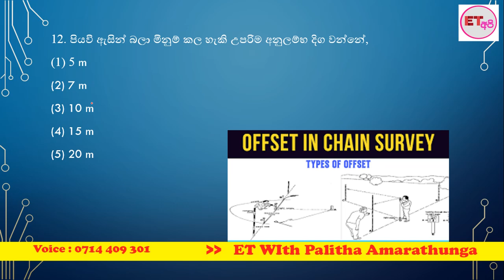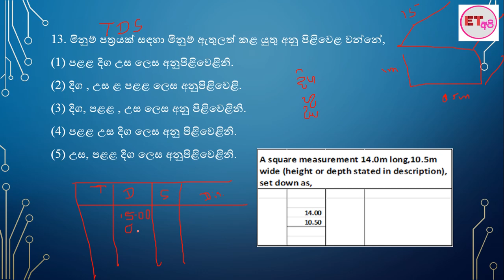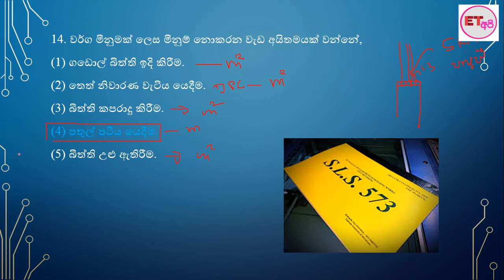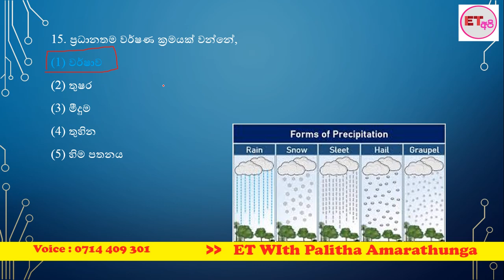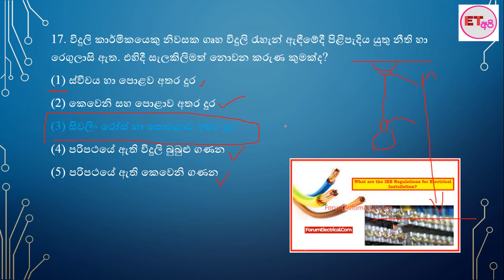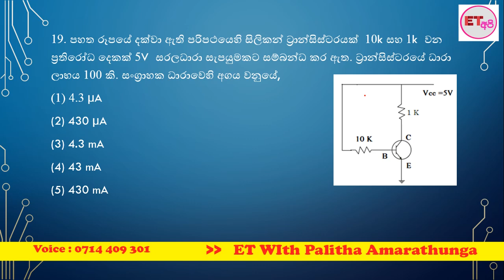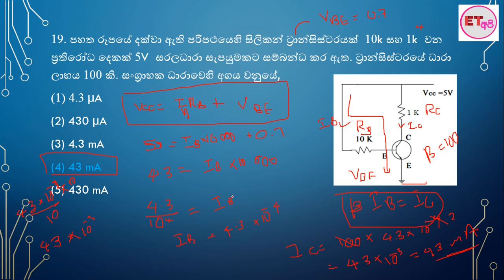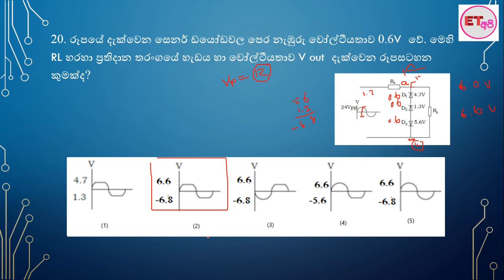MCQ Paper 52 Discussion (Day 52)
විභාගයට දින 100 යි බහුවරණ 1000 යි. තව දින 50 යි.
දිනපතා රාත්‍රී 9.30 ට බහුවරණ ප්‍රශ්ණ පත්‍රය යොමු කරන අතර රාත්‍රී 10.00 ට එම ප්‍රශ්ණ පත්‍රය සාකච්ඡා කරනු ලැබේ.

මෙම වැඩසටහනට සම්බන්ධ වීමට 1000 MCQ ලෙස යොදා  ඔබේ නම හා gmail ලිපිනය 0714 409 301අංකයට WhatsApp කරන්න.

වැඩි විස්තර දැනගැනීමට  ‌අපේ WhatsApp සමූහයට එක් වන්න.

අපේ Telegram සමූහයට එක් වන්න.

තනි හෝ කුඩා කණ්ඩායම් පංති සඳහා විමසන්න.
අ.පො.ස. උසස් පෙළ ඉංජිනේරුතාක්ෂණ වේදය විෂයට අදාල අධ්‍යාපන වැදගත් කමින් යුත් වීඩියෝ පට නැරබීම සඳහා ET Api Channel එක scribe    කරන්න. නවතම වීඩියෝ දැනගැනීමට Bell බොත්තම Click කරන්න.  ඔබට වටිනා යමක් ලදනම් අපිව like  කර share කරන්න.

ET Api # # Engineering Technology # # AL ET #(MP4_Q11_20)